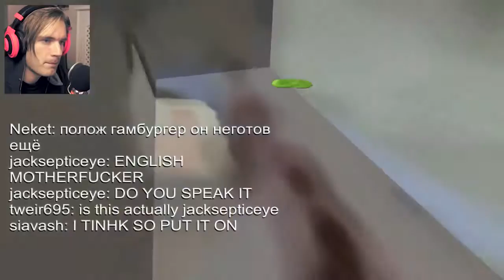PewDiePie Archives – RAT BURGER DELICIOUSNESS Hamburger Game Multiplayer